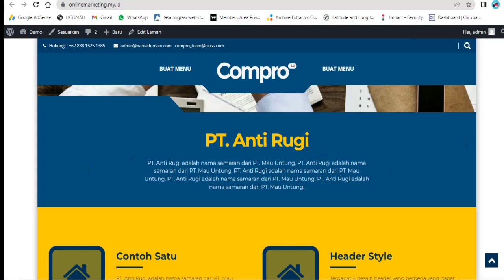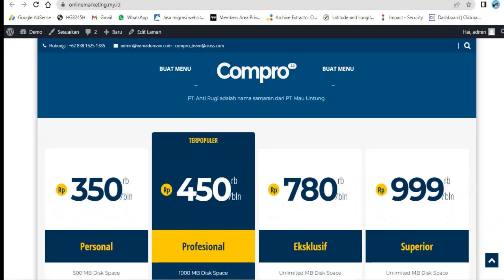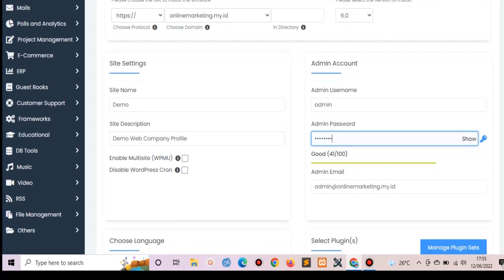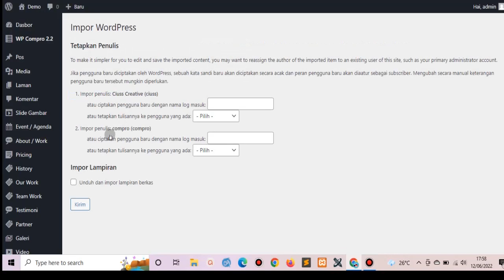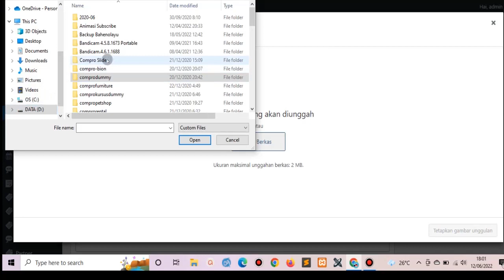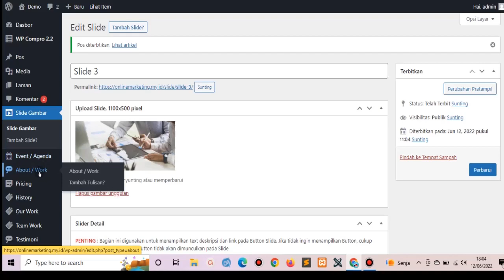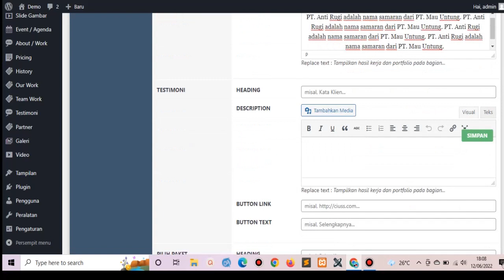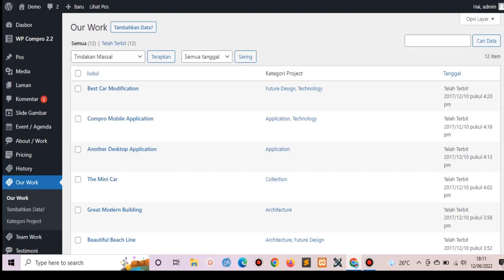Tutorial Cara Membuat Website Company Profile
Pada video kali ini, kita akan sharing Tutorial Cara Membuat Website Company Profile, semoga bermanfaat.
Untuk anda yang membutuhkan paket siap pakai, silahkan hubungi kami via WA : 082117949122 atau Order langsung di Sini